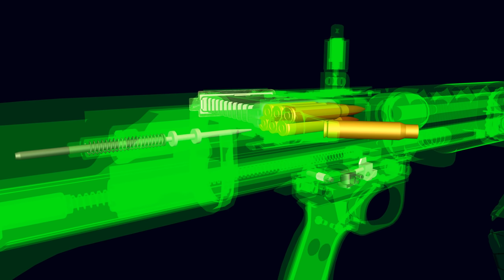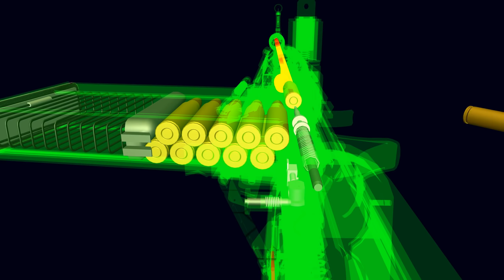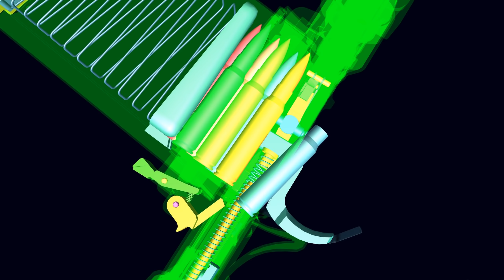World of Guns - FG42 | How It Works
Check out how the beautiful FG 42 works! Only in World of Guns : Gun Disassembly.

A great oportunity to see how the weapon actually works. Using slow motion, cutaway, x-ray and dissasembly! Check it out!